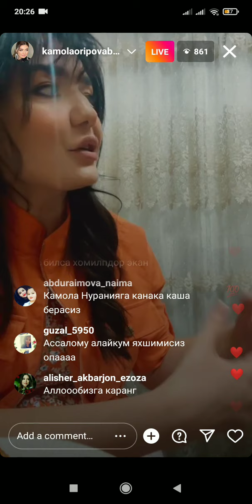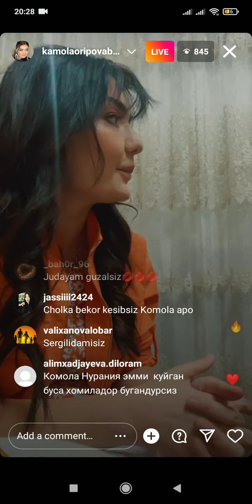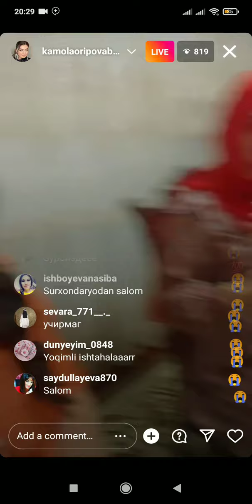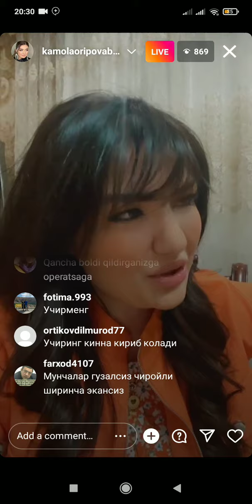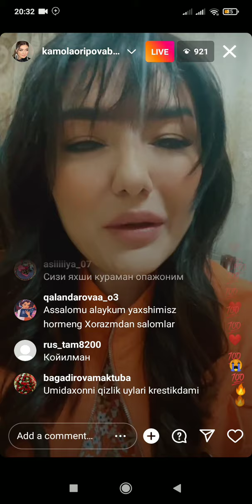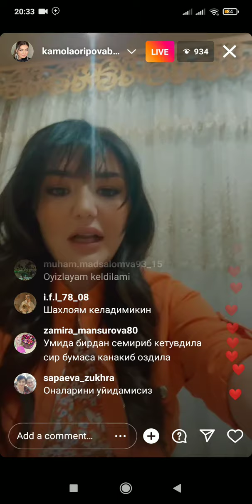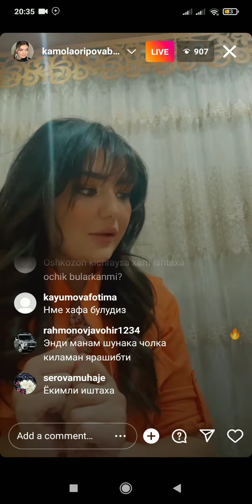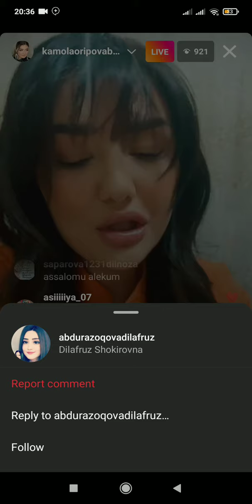kamola pryamoy efir kamola pryamoy efir